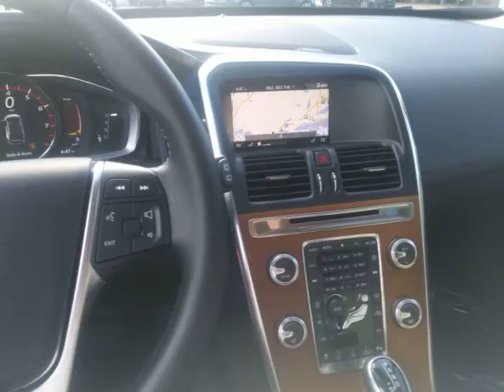2017 Volvo XC60 T5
Maira Byers